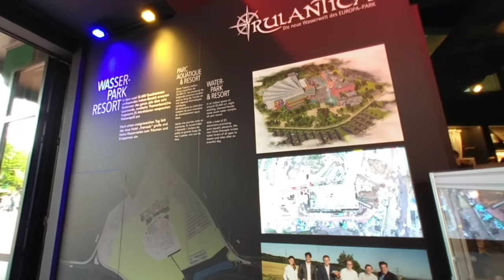VR 180 3D Neuheiten im Europapark 2018 - Reise nach Rulantica Wasserpark (Preview Center)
Eine der Neuheiten 2018 im Europapark ist das Preview Center für den neuen Wasserpark Rulantica, der 2019 eröffnen soll. Reise nach Rulantica ist dann auch der passende Name für diese neue Attraktion.

Hier kann man einen Einblick in den neuen Europa-Park Wasserpark Rulantica bekommen. Im früheren Historama werden Modelle, Artworks und die Show "Reise nach Rulantica" gezeigt.